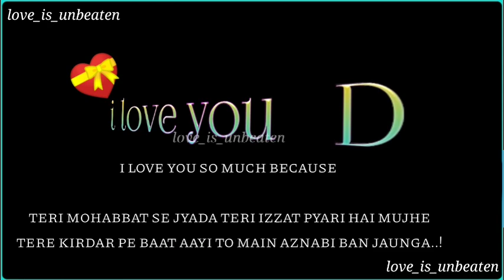I love you D 😘 | d name love status | d letter whatsapp status video